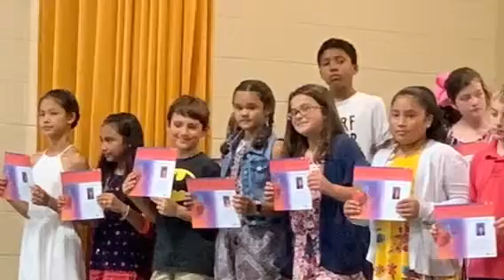En la escuela recibiendo reconocimientos 🏅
En la escuela de mi hija! Espero les guste este video